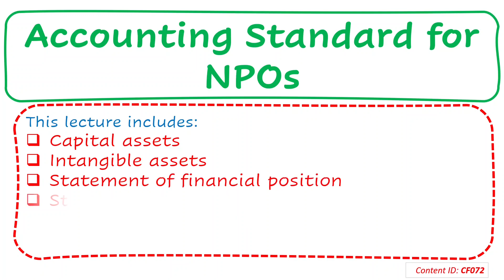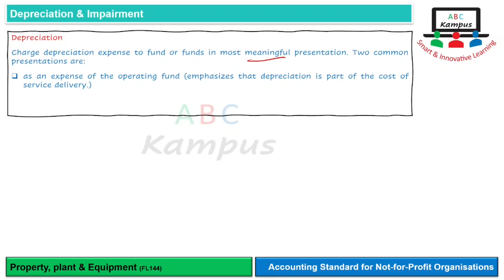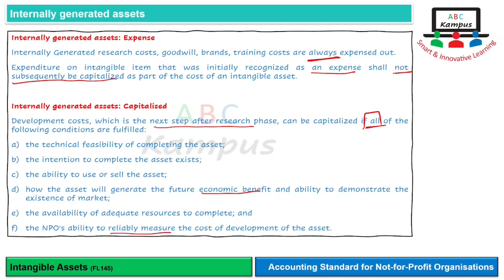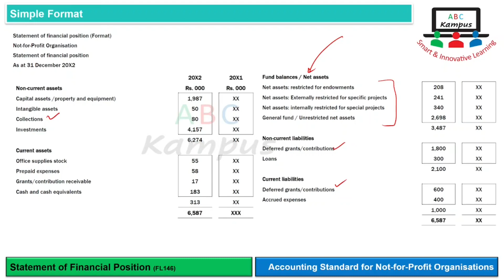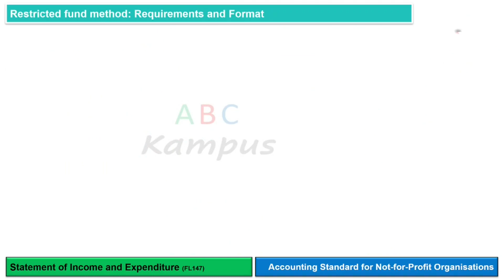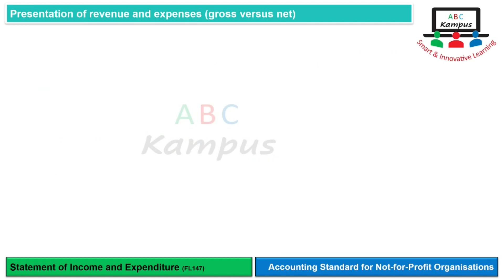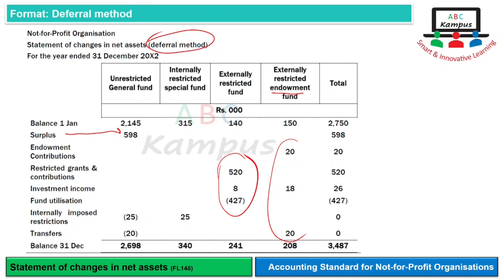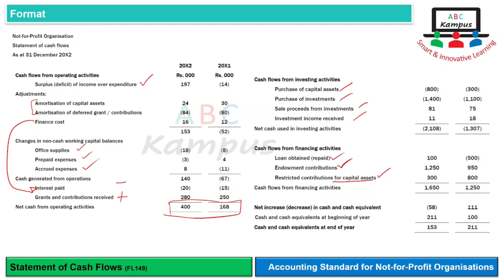Lecture | CAF 1 Financial Accounting & Reporting I | Accounting for NPOs (CF072)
Accounting for NPOs

Facilitator: KA

0:00 Introduction
0:09 Capital assets
8:40 Intangible assets
15:23 Statement of financial position
21:34 Statement of income and expenditure
38:27 Statement of changes in net assets
42:00 Statement of cash flows